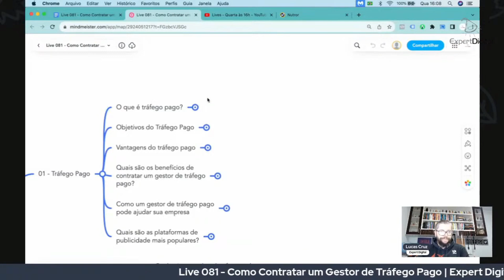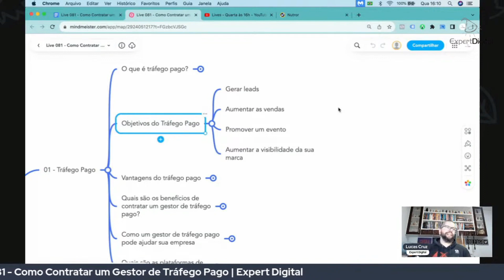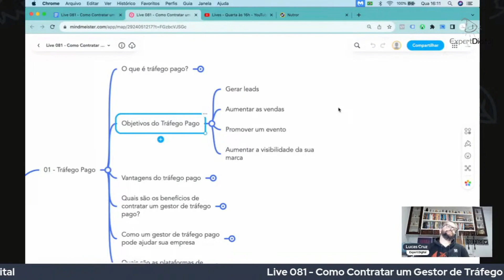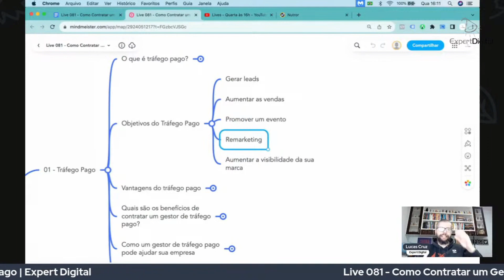Objetivos do Tráfego Pago